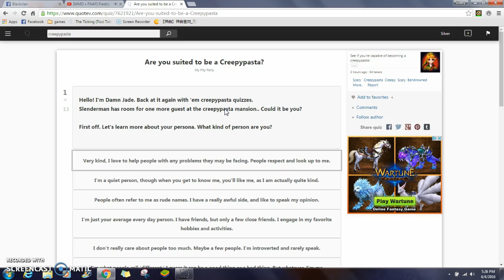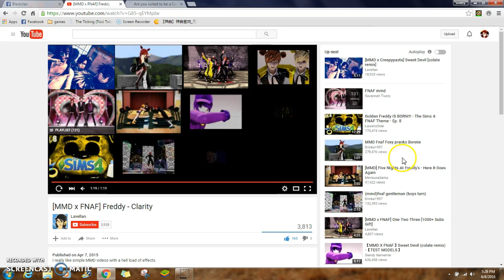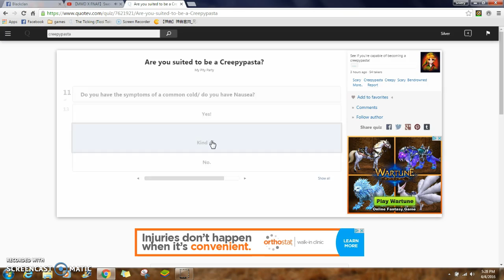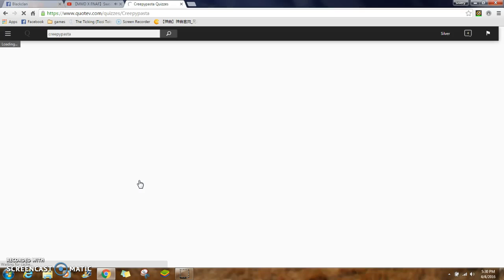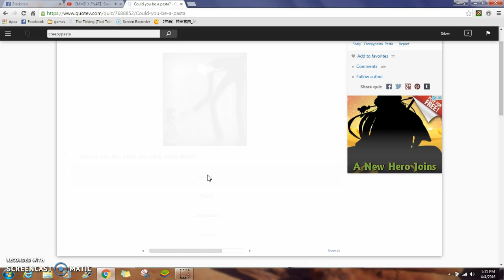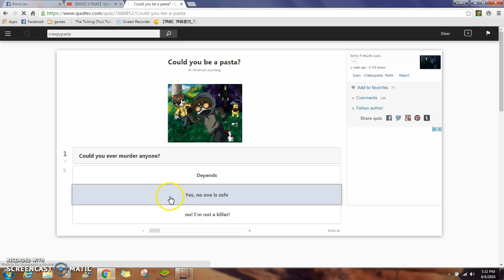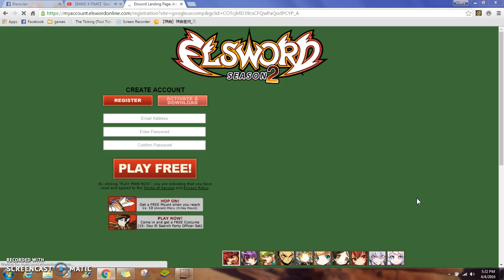Two Creepypasta quizes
just another video sorry for no videos in 2 days o,o